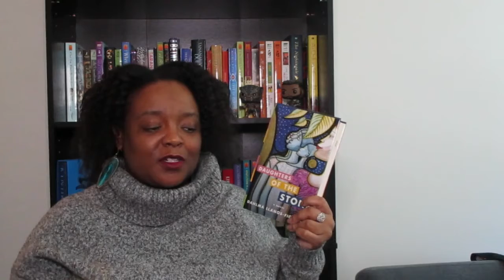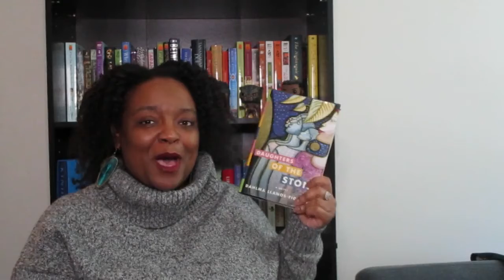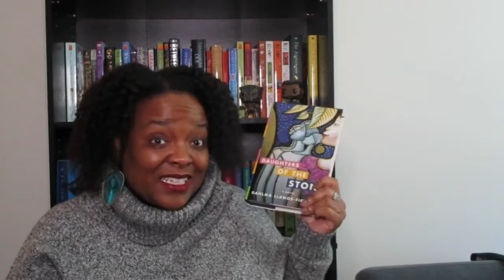Review: Daughters of the Stone (Spoiler-free)